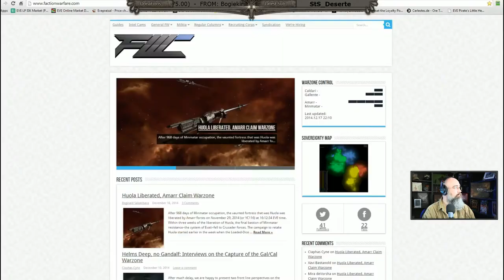EVE Daily December 18th 2014 - Part 1 Play EVE for Free Project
This is direct and raw from the live shows. Join us on our live shows for EVE . Featured how tos and tutorials can be found at this playlist

You can try EVE For FREE!  We have 30 day trial account codes at our site.  If you don't know if you want to buy it you can use one of those.  Then you can add one of those two other accounts on it later if wanted.   We of course also have full new accounts and gametime and plex if needed.  All of these things are available right

Need to make friends in game and meet people?  Join a Corp. If you are looking for a good corp with good mates... check out the "AirHogs" (in-game channel) in the Zulu People alliance. Have Fun, Make Isk, No Drama.